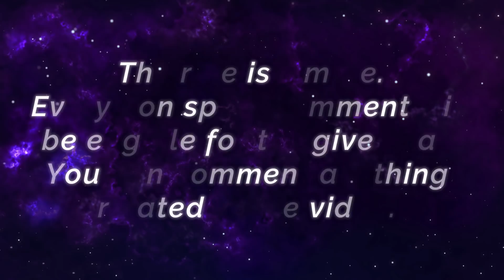No Mercy Monster Alpha, 21 Kills Aggresive Play - Top 2 Global Alpha Enton - Mobile Legends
No Mercy Monster Alpha, 21 Kills Aggresive Play - Top 2 Global Alpha Enton - Mobile Legends Gameplay And Build.

Player                 : Enton
Squad                : -SwiTsKIA Bane TV
Emblem             : Custom Assassin Emblem (Agility, Bloodthirst, Killing Spree)
Build                   : War Axe, Bahemoth Hunter's Warrior Boots, Hunter Strike, Bloodlust Axe, Malefic Roar, .Brute Force Breastplate.

SAVAGE YSS!! Perfect Arena Contest - Top Global Yi Sun-Shin Ridakk SAINT GERMAIN - Mobile Legends Gameplay And Build.

US No.1 Natan With 91.2 % Current Win Rate - Top Global Natan ʙTᴋ | MobaZane - Mobile Legends Gameplay And Build.

7454 Matches Lolita, Supreme Tank MVP Build - Rank Global Lolita Bán nhà Bình Tân - Mobile Legends Gameplay And Build.